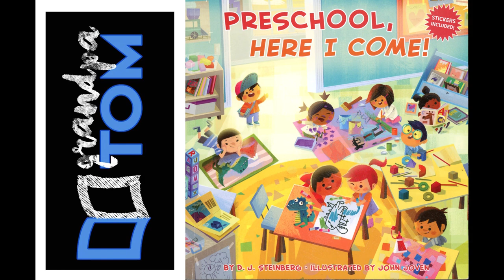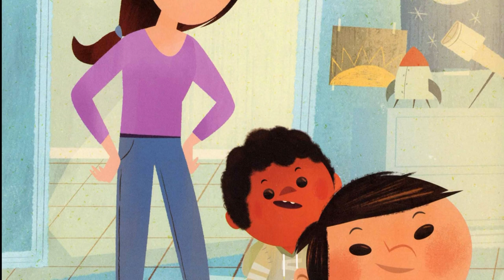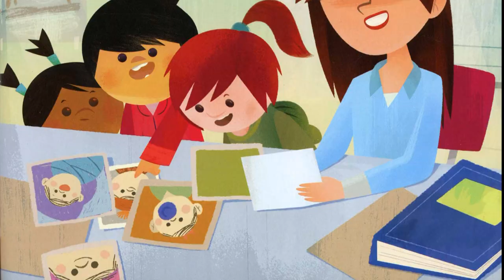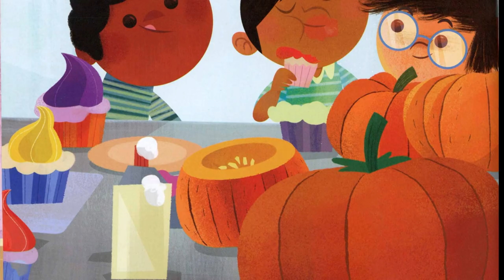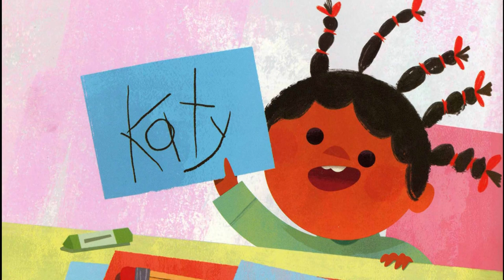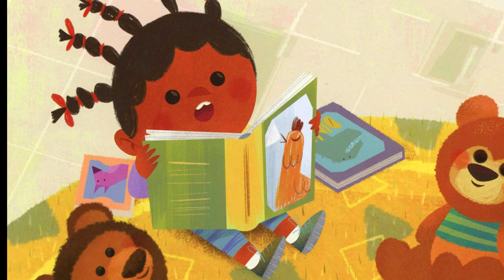Preschool here I come by D.J. Steinberg read by Grandpa Tom